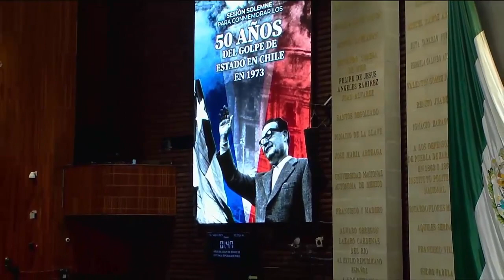Efeméride | Conmemoración de los 50 años del golpe de estado en Chile | Jorge Álvarez Máynez